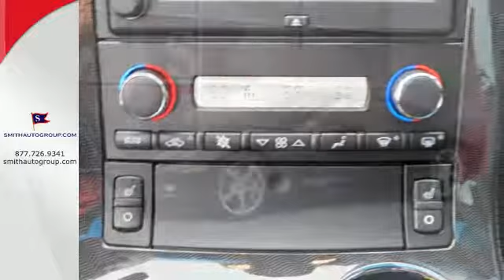2010 Chevrolet Corvette Pineville MO Bella-Vista AR, MO 415205C - SOLD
Year: 2010
Make: Chevrolet
Model: Corvette
Trim: Base
Engine: 6.2L V8 SFI
Transmission: 6-Speed
Color: Black
Interior: Ebony
Mileage: 5388
Stock #: 415205C
VIN: 1G1YG2DW4A5100091
Navigation System. Success starts with Smith Bella Vista! Ready to roll! Your quest for a gently used car is over. This outstanding-looking 2010 Chevrolet Corvette has only had one previous owner, with a great track record and a long life ahead of it. This superb Chevrolet is one of the most sought after used vehicles on the market because it NEVER lets owners down. Awarded Consumer Guide's rating of a Premium Sporty/Performance Car Best Buy in 2010. "It's better at the border" Come see why for yourself!

Address:
92 Route OO